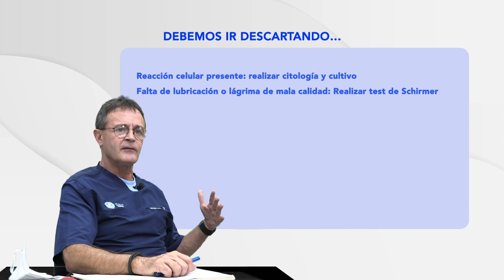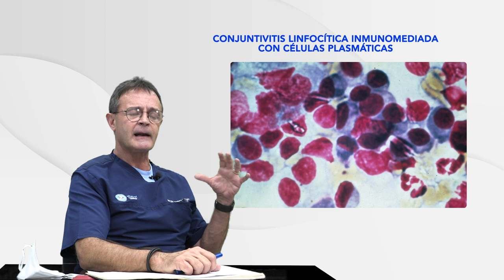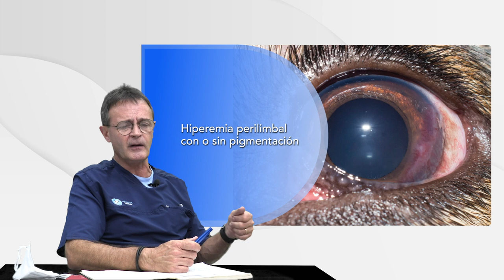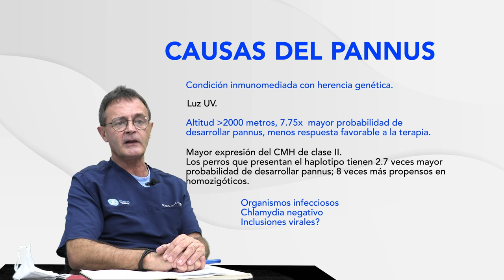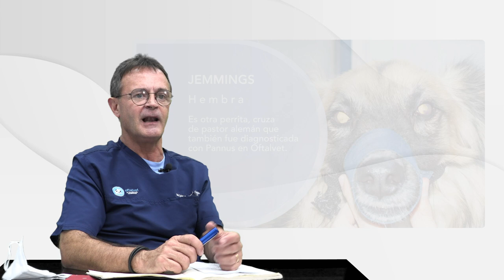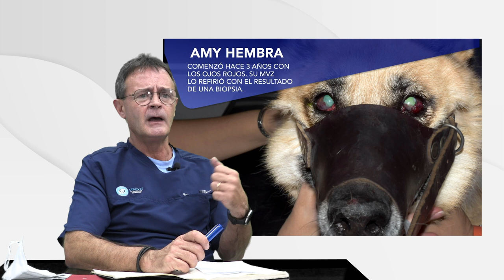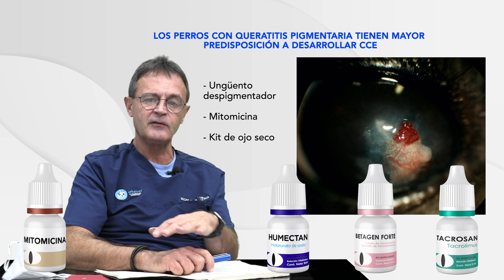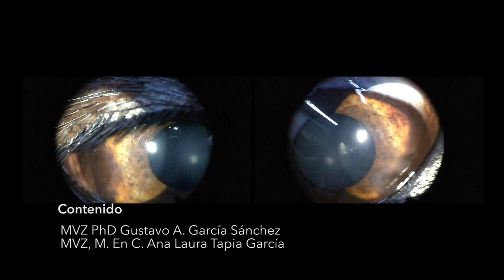Capítulo 2 Zazil "Enrojecimiento de los ojos" ( Pannus queratitis superficial crónica )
Ya es medio día y toca oftalmología es un programa de capacitación clínica y quirúrgica digital.  Zazil es una perrita  pastor belga malinois, que presenta manchas rojas en la superficie de la córnea.
El MVZ PhD Gustavo A. García, te lleva a conocer el paso a paso de cómo resolver este interesante caso.

Bienvenido al capítulo 2